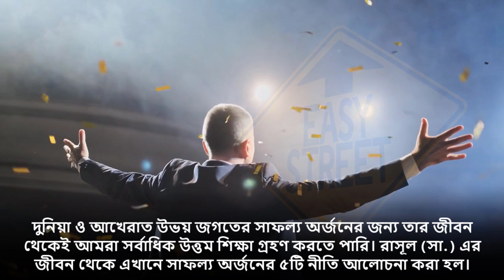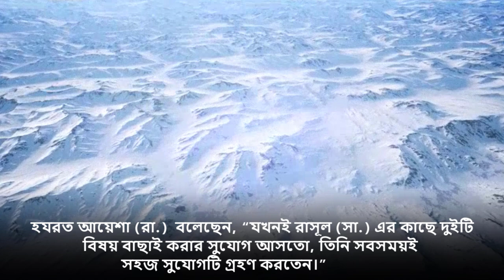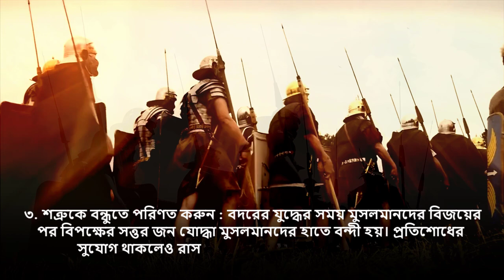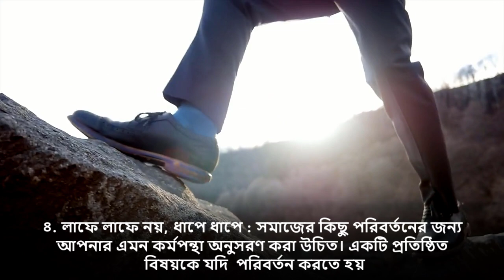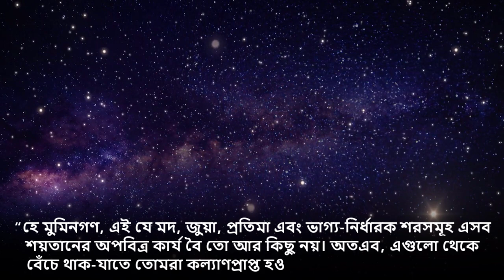মুহাম্মাদ সাঃ এই পাঁচটি নীতি অনুসরণ করে সফল হয়েছিলেন! আপনিও অনুসরণ করুন!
রাসূলের জীবনের আলোকে সাফল্য অর্জনের পাঁচ নীতি

১. সহজ থেকে শুরু করুন (বুখারী)

২. অসুবিধা থেকেই সুবিধা গ্রহণ করুন

৩. শত্রুকে বন্ধুতে পরিণত করুন

৪. লাফে লাফে নয়, ধাপে ধাপে

৫. সহিংসতার বদলে শান্তি অবলম্বন করুন